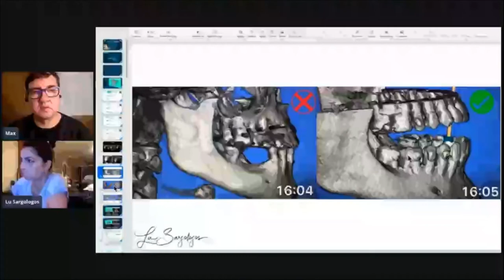Alinhamento DICOM e STL